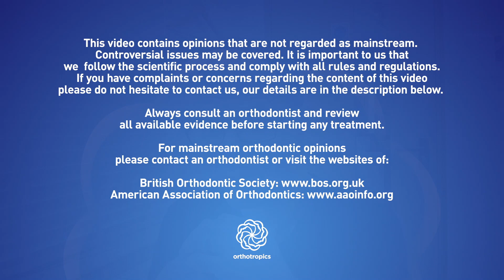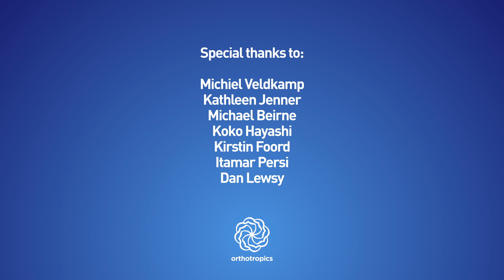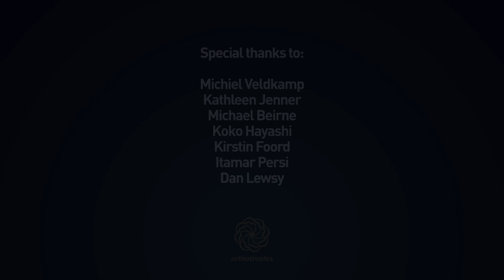Court Report 4 Under Oath